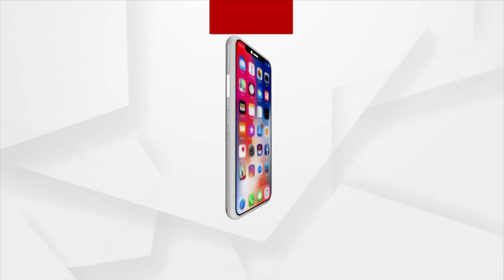ଭକ୍ତିପୂତ ଅର୍ଘ୍ୟ ଅର୍ପଣ କଲେ ମାହାରୀ ନୃତ୍ୟଶିଳ୍ପୀ ରୂପଶ୍ରୀ ମହାପାତ୍ର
ଘରେ ରହି ମହାପ୍ରଭୁଙ୍କୁ ଗୀତଗୋବିନ୍ଦ ଜରିଆରେ ଭକ୍ତିପୂତ ଅର୍ଘ୍ୟ ଅର୍ପଣ କଲେ ମାହାରୀ ନୃତ୍ୟଶିଳ୍ପୀ ରୂପଶ୍ରୀ ମହାପାତ୍ର